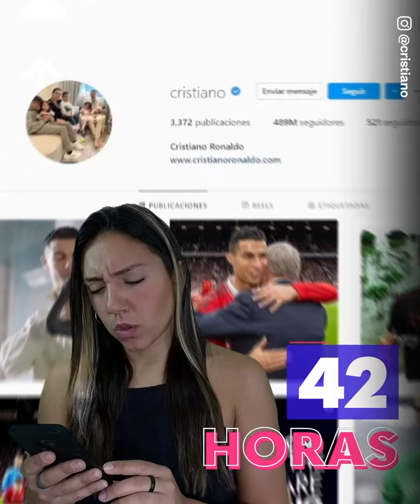¿Por qué CR7 no saludó a BENZEMA por el Balón de Oro?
Leo Messi LLORÓ en su primer día en el PSG y la razón nos ROMPE el corazón